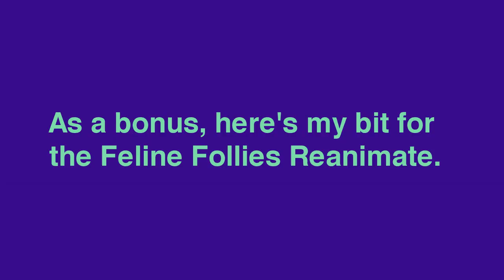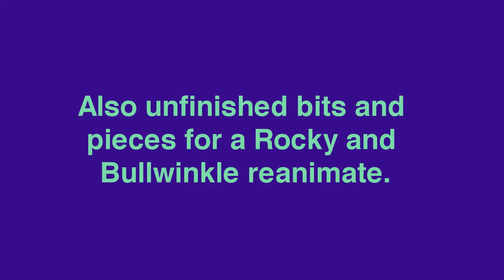Hotel Mario CD-i Reanimate Sc. 4 (and other bits)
Here's my bit for MagiBauble's Hotel Mario Reanimate! There's also bits from World Animation Discord's Felix the Cat, and AnimationAsylum's Rocky and Bullwinkle Reanimates.